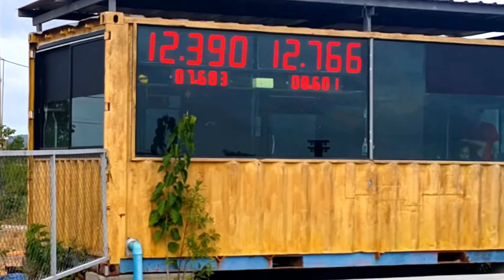A1 080461 มิตติ้ง สายฟ้าแลบ by ดันโลหัวแถว(11)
A1 080461 มิตติ้ง สายฟ้าแลบ by ดันโลหัวแถว
มาแล้วครับ ของรางวัลจับหางบัตร เสื้อยืดTRC 10ตัว+สเตอร์ซิ่งจาก คีย์อะหลั่ยแต่ง และเบาะดรีมซุบเปอร์คัพ จาก ช่างแชมป์พัทลุง. ขอบคุณครับ ใครอยากสนับสนุบอะไรรับหมด55555สติ้กเกอร์ ลิมิเต็ด 100ใบเท่านั้น มิตติ้งสายฟ้าแลบ ใครกดไลค์แล้ว มารับในงานได้เลย คร้าบ 5555

ณ สนามกีฬา สงขลาสปีดเวย์